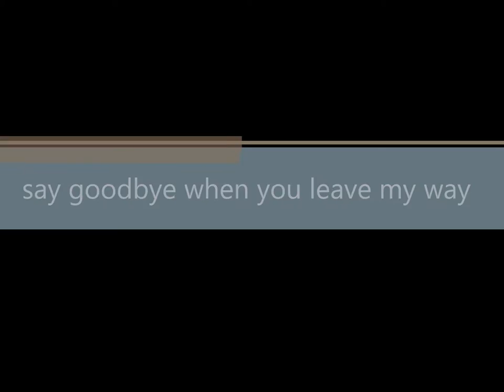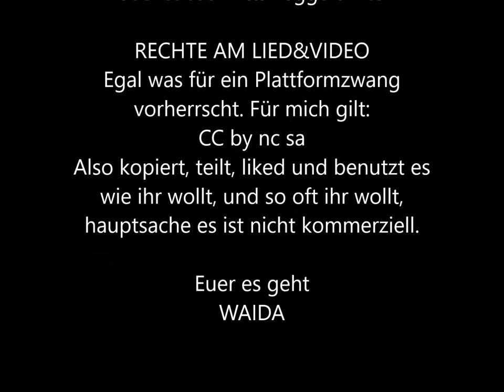Say Goodbye When You Leave My Way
Alle Musik-Kompositionen von SVEN WAIDA
unter CC-Lizenz by-nc-sa
Auf Wunsch auch eine personalisierte Lizenz möglich
(Bitte mich dann kontaktieren)